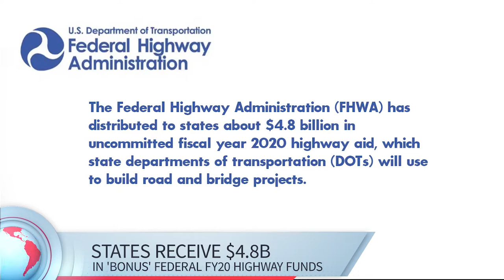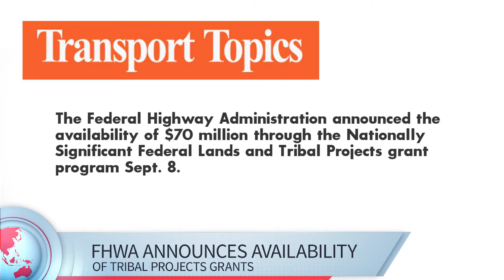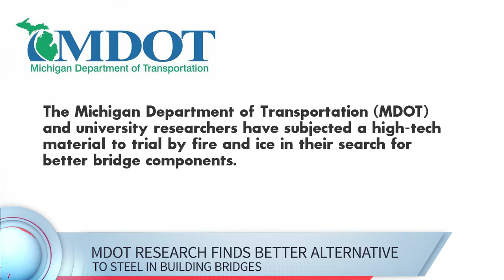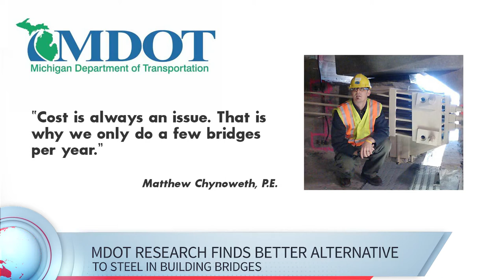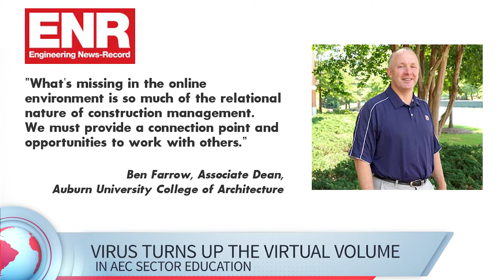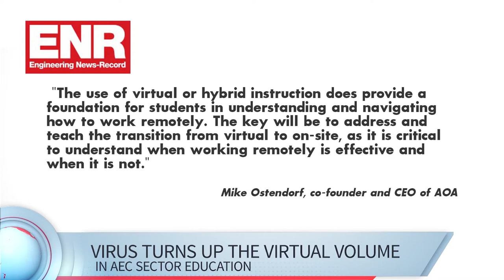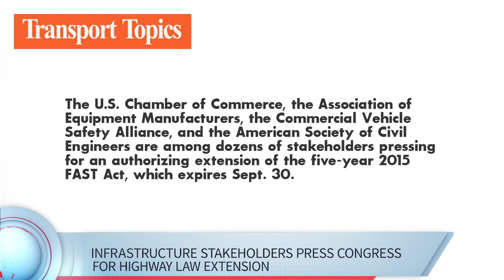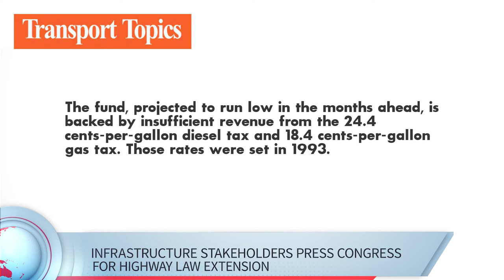This Week in Civil Engineering – $4.8B in ‘Bonus’ Money to States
In this week’s episode of TWiCE, Khamini H. Fennelly, Co-Host of This Week in Civil Engineering provides you with some of the latest civil engineering news and updates, including covering how the The Federal Highway Administration (FHWA) distributed $4.8B in ‘Bonus’ money to states that will be used towards road and bridge projects. Hosting a new podcast is never easy -- nice job Khamini for pushing yourself to do this!